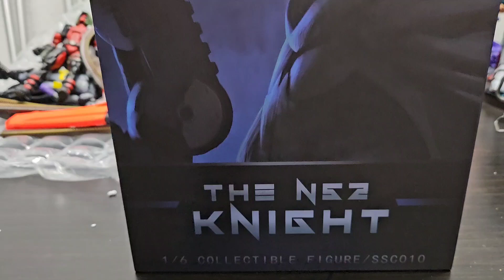Batman the N52 Knight SSC010 1/6 Figure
love this figure looks like a statue. Comes with a few accessories especially mouth piece options. Clothes do wrinkle so careful with posing. Even the stand could leave a heavy mark on the fabric between the thighs.I give this guy 10/10 for comic accuracy.